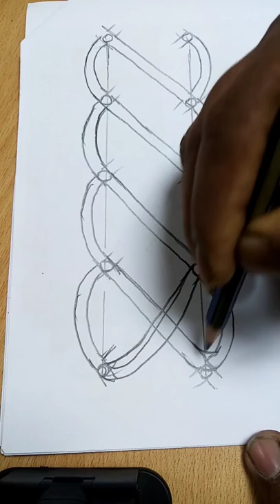Draw relaestic Celtic knot.How to draw celtic knot. .